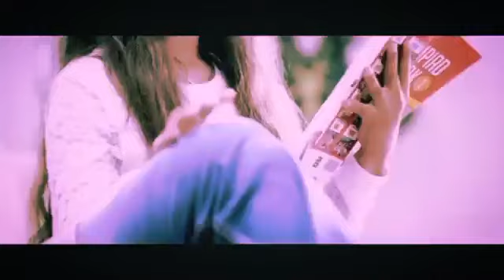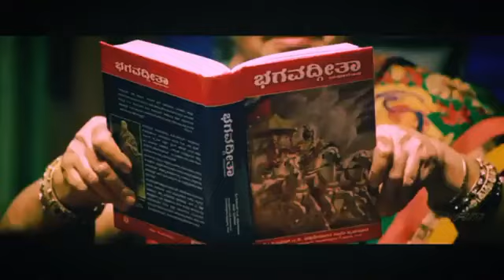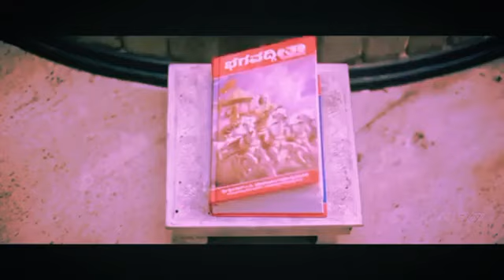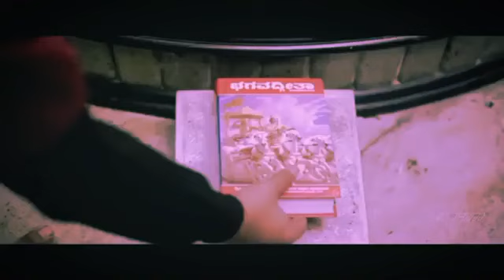New Released South Indian Hindi Dubbed Movie 2024 | New 2024 Hindi Dubbed Action Movie | Full Movies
south indian movies dubbed in hindi full movie 2023 new,new south indian movies dubbed